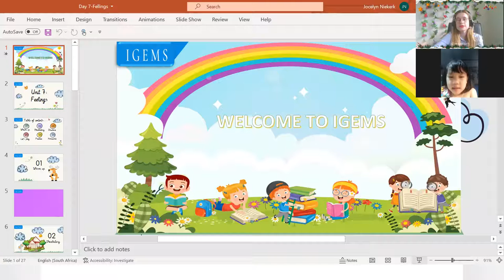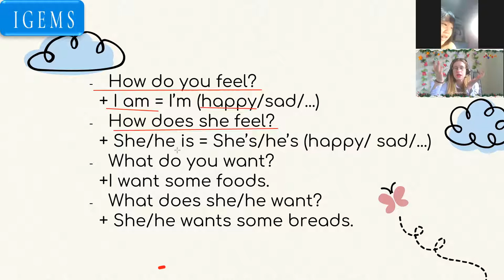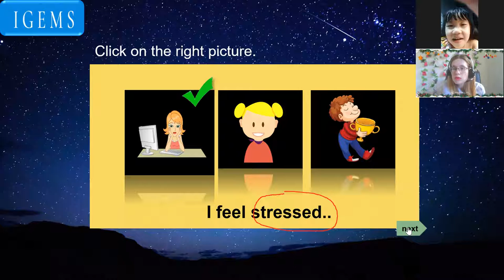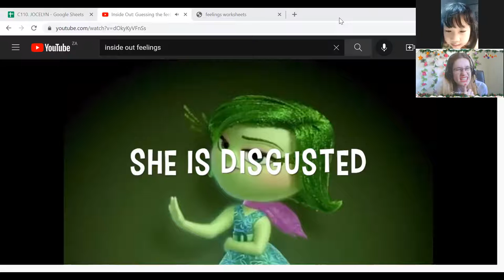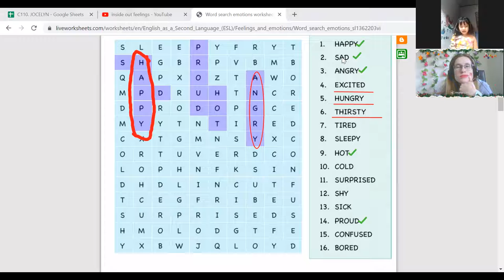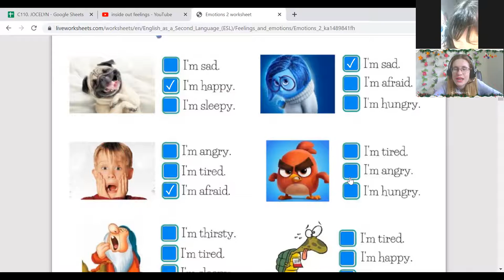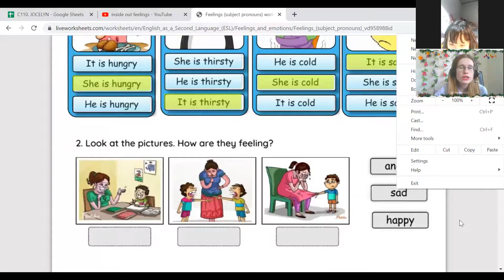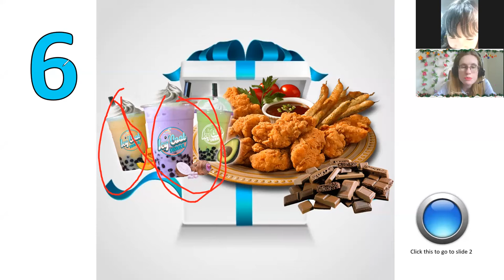16:00 - 16:45 Nguyễn Thanh Trà - Level 3 Day 7